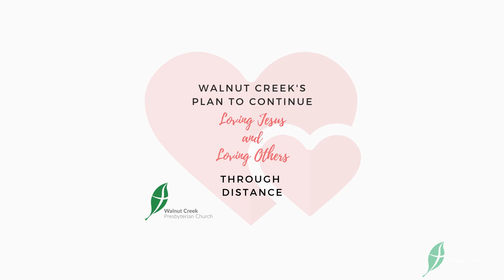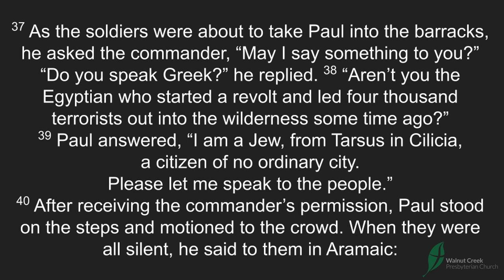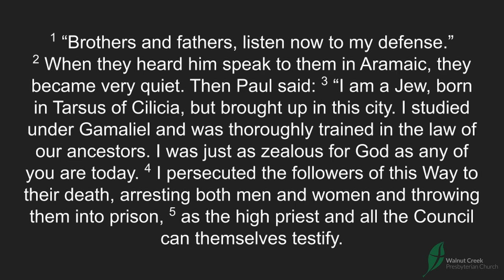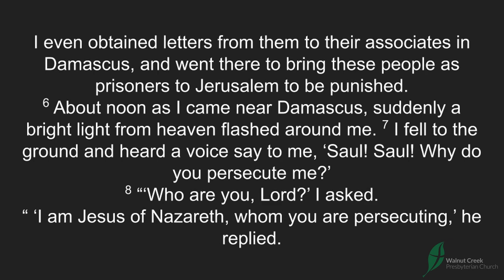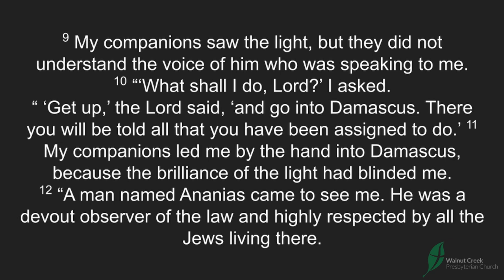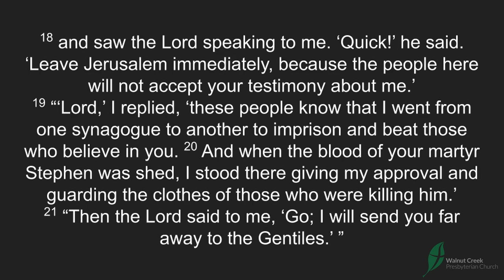The Power of Storytelling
Life happens in the narratives.  Paul heard the Good News and turned to Jesus.  Will you let Him write you into His story?